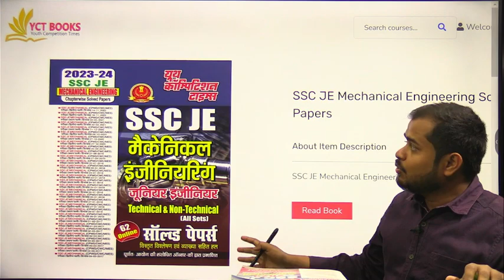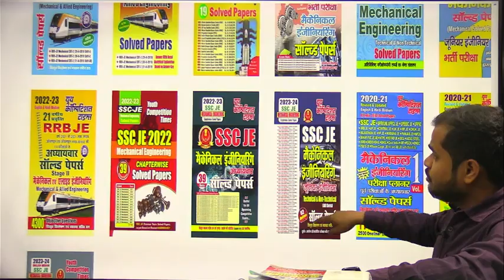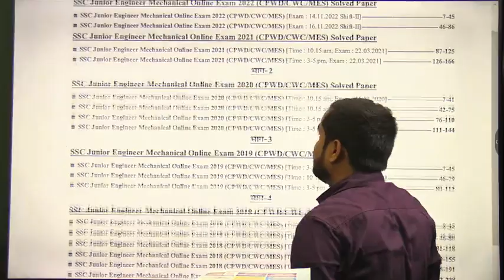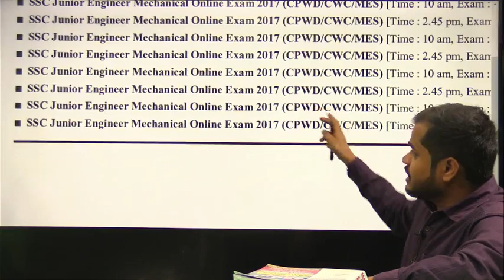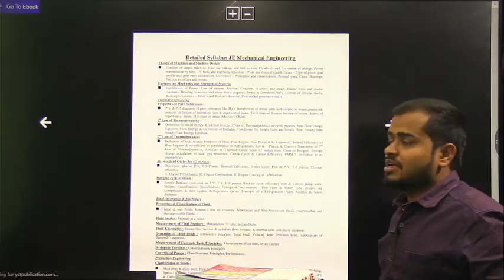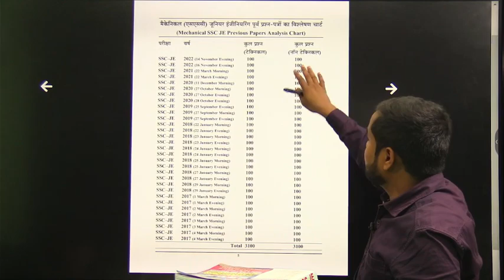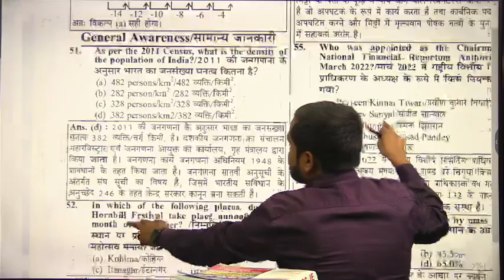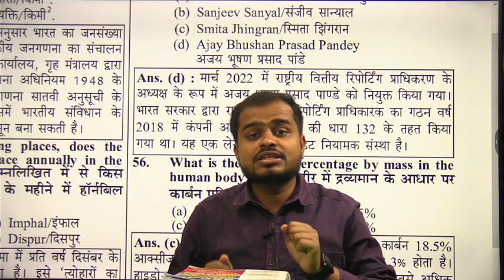SSC JE MECHANICAL ENGINEERING SOLVED PAPER TECHNICAL & NON TECHNICAL HINDI & ENGLISH MEDIUM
Book Title:  SSC JE MECHANICAL ENGINEERING SOLVED PAPER TECHNICAL & NON TECHNICAL HINDI & ENGLISH MEDIUM II YCT Books Official

ssc je mechanical previous year paper pdf,
ssc je mechanical previous year question paper with solution pdf,
ssc je mechanical previous year paper book,
ssc je mechanical question paper pdf,
ssc je mechanical previous year paper in hindi,
ssc je mechanical paper 2 question paper pdf,
ssc je mechanical question paper with solution,

FLIPKART-
Instamojo-

SSC BOOKS-
RRB BOOKS-

CIVIL ENGINEERING
ELECTRICAL ENGINEERING-
MECHANICAL ENGINEERING-
ELECTRONICS-
AGRICULTURE BOOKS-

TECAHING BOOKS-
UPTET-